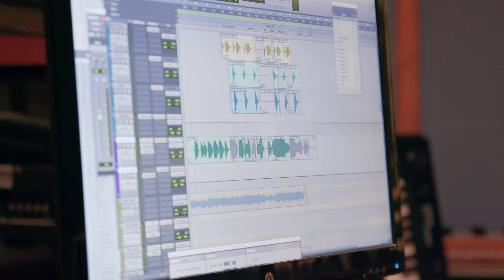Who We Are | Jensen & Company